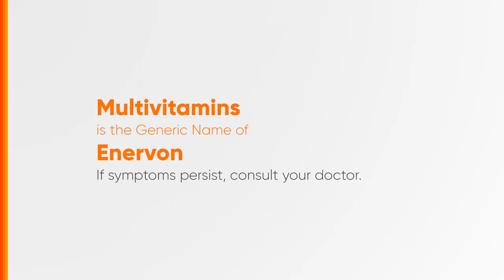Enervon Radio Ad 2024 37s (Chavacano Version)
Ito po ang 2024 Radio Ad ng Enervon. (Chavacano Version)

DRPS Two 6864: Enervon Radio Ad 2024 37s (Chavacano Version)